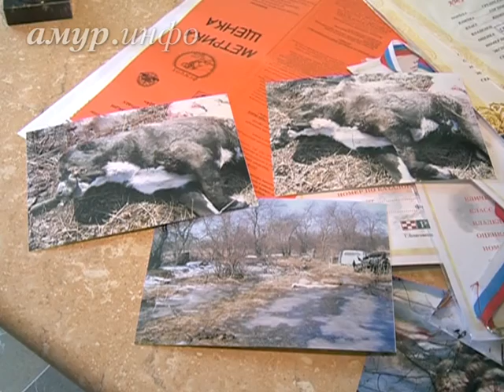В амурском селе произошла жестокая расправа над ...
Фермеры перестреляли и расчленили соседских собак Ссылка на сайт / Видео предоставлено ТК "Альфа канал"